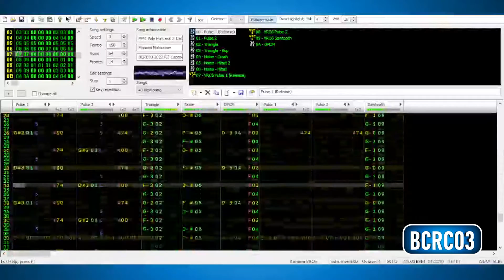Mega Man 1 Wily Fortress 2 - 8-bit VRC6 Remix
Speechless...I LOVE THIS SONG!!!

This gives me a feeling of danger, that it actually fits as a fortress theme of Mega Man.

Also, sorry for the typo, that instead of MM1 Wily Fortress 2, I typed 1 😅

Mega Man 1 Wily Fortress Theme 2
Famitracker VRC6 Cover

Composer: Manami Matsumae
Cover Arrangement: BCRC03

Mega Man 1 is a property of Capcom

Outro Music(s)
1. Rockman X DiVE (Den Area)
2. Subway Surfers (Miami Mix)

PLUS, you can also join to my Discord server, Blue Studio.

ABOUT ME
Welcome everyone!
Bryan is here, a 19 years old Filipino waving to you all with my virtual hand!

This channel, BCRC03 (pronounced as Bi-Si-Ar-Si-Thri) is the main headquarter for my chiptune covers and originals made with my two (2) year-old friend, Famitracker. I'm still learning to this field so pardon me if I made a stupid thing about this. Always welcome for feedbacks and constructive criticisms that I need for improvement(s).

BCRC03 is also the place for some gameplays related to my favorite game, Mega Man. So, expect that most of my chiptune covers and originals here are Mega Man inspired.

Also, I just want to use this channel to share my knowledge about PowerPoint animations, but that's like an X6 to do.

Lastly, If you're wondering about the name of this channel, that's actually the initials of my whole name and the last digits when did I born in this world.